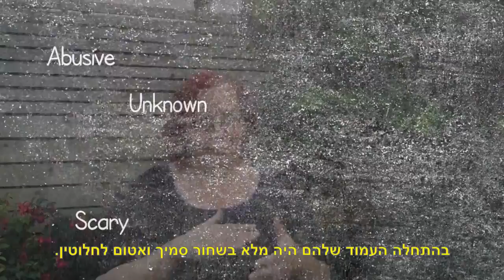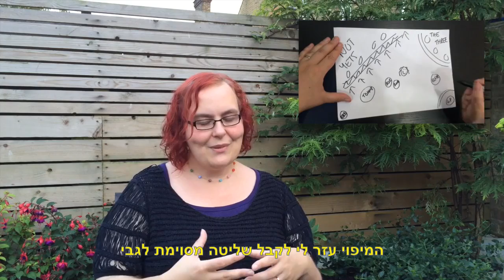Short Thoughts #2 Getting to Know Your Voices - Hebrew Subtitles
This is the second in a series of 'Short Thoughts' covering questions that I'm often asked (and topics that interest me). The theme of this 'short' is finding some creative ways to get to know your voices. For many, this may seem like a strange task. We can spend so long trying to block out the voices that we hear, especially if they talk about frightening or painful things, that the idea of exploring them may seem off-track. If you'd have spoken to me a decade ago I'd have said a similar thing. Still, finding ways of beginning to listen to (and think about) my voices has been an important step towards finding ways of living with them. I hope you find this useful.